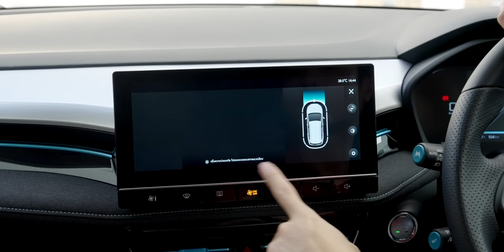รีวิวความรู้สึกหลังขับ New MG ES รถยนต์ไฟฟ้าครอบครัว ค่าตัวไม่ถึงล้าน - ต้องดูก่อนตัดสินใจ!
ในวิดีโอนี้ ผมได้ทดลองขับรถยนต์ไฟฟ้า MG ES ใหม่!! นี่เป็นรุ่นใหม่ล่าสุดของแบรนด์ MG และมีการอัปเดตและคุณสมบัติใหม่มากมาย . หากคุณสนใจที่จะซื้อ MG ใหม่ อย่าลืมดูวิดีโอนี้ หลังจากดูวิดีโอนี้ คุณจะทราบความเห็นเกี่ยวกับ MG ES ใหม่และว่าเป็นรถที่ใช่สําหรับคุณหรือไม่!

00:00 - เปิดคลิป
00:23 - MG ES
01:40 - ประสบการณ์ขับขี่ MG ES x @evgirlsth
02:14 - สเปค และ ดีไซน์
03:06 - ความรู้สึกในการขับขี่
09:50 - สรุป

- พรีวิว NEW MG ES สเตชั่นแวกอนไฟฟ้ารุ่นใหม่ 177 แรงม้า วิ่ง 412 กม. เริ่ม 9.59 แสนบาท
- พรีวิวขับ MG MAXUS 9 รถตู้ไฟฟ้า กรุงเทพ - เขาใหญ่ แชร์ประสบการณ์ขับและคนนั่ง ควรรู้ก่อนซื้อ